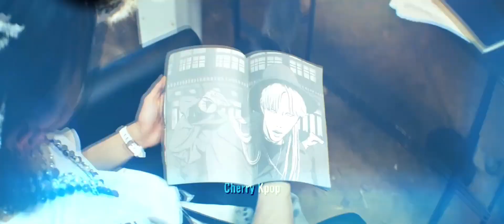Si yo hubiera hecho el teaser de Thunderous💎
💖Dios te Bendiga mucho lind@💖